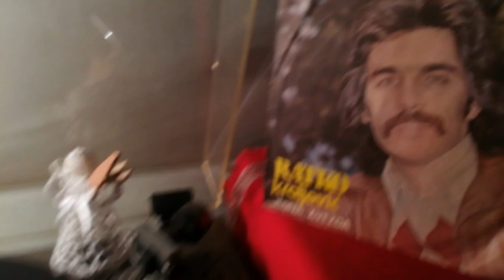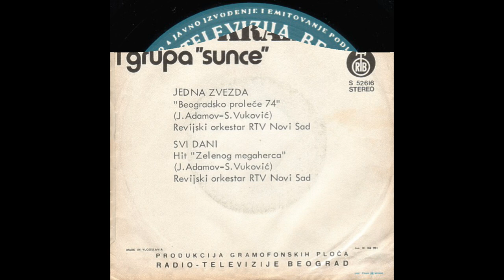Ratko Kraljević I Grupa "Sunce" – Jedna Zvezda *1974* /// *vinyl* /BEOGRADSKO PROLEĆE '74/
Label:
PGP RTB ‎– S 52616
Format:
Vinyl, 7", 45 RPM, Single
Country:
Yugoslavia
Released:
1974
Genre:
Rock, Pop
Style:
Pop Rock

/J.Adamov • S.Vuković/
Backing Band – Grupa "Sunce"*
Lead Vocals – Ratko Kraljević
Lyrics By – S. Vuković
Orchestra – Revijski Orkestar RTV Novi Sad

PROMOTION ONLY!